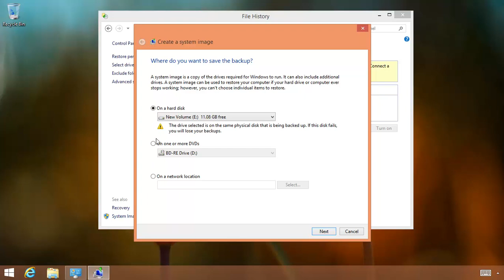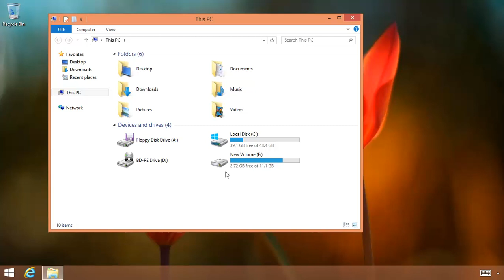How To Create Windows System Image Backup in Windows 8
Here's a great walkthrough on how to create a Windows System Image Backup for Windows 8.  You'll want this.  You'll kick yourself if you don't have this.  Later on, when something bad happens to your O/S, you'll be very upset you didn't do this when you could have.  Save yourself the heartache and make a backup!